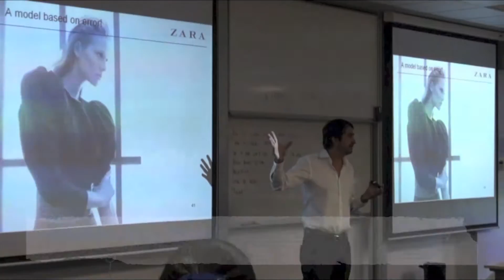Retail & Fashion SCM Executive Education Program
21 people from leading retail companies established in Singapore participated in the executive education program on Retail and Fashion SCM at ZLC